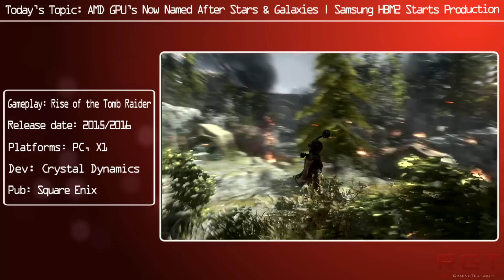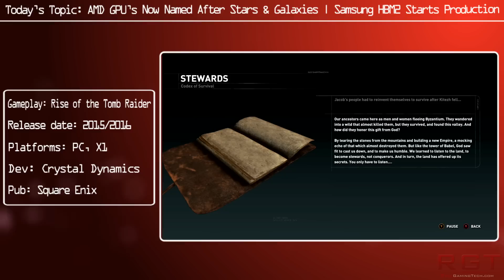AMD Polaris GPU's Named After Stars & Galaxies & More Info | Samsung HBM2 Enters Mass Production